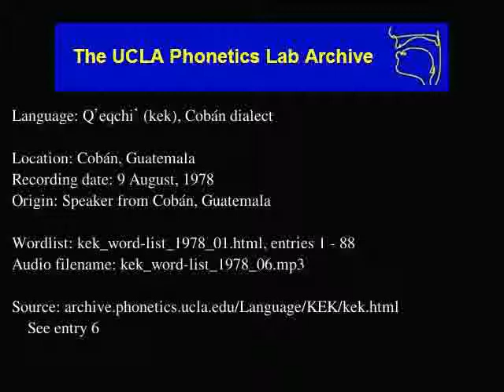Kekchí audio: kek_word-list_1978_06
Language family: Mayan, Quichean-Mamean, Greater Quichean, Kekchi
Cobán, Guatemala
Date: 8/9/1978

Contributor: Raul Rax
UCLA Phonetics Archive